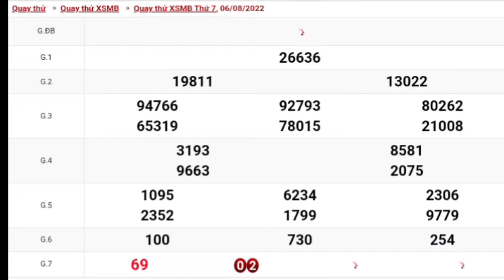XSMB • Quay Thử Xổ Số Miền Bắc P2 Hôm Nay Thứ 7 Ngày 06-08-2022